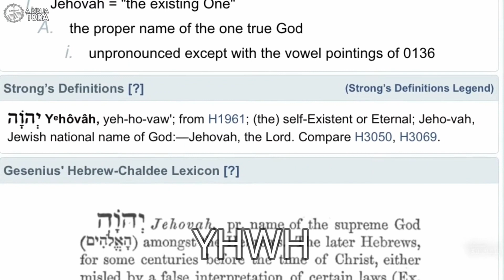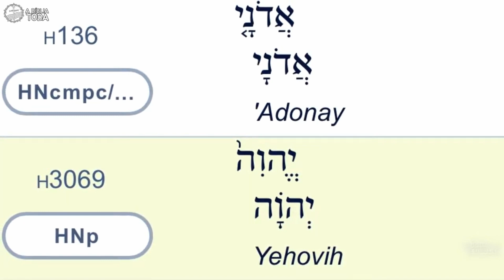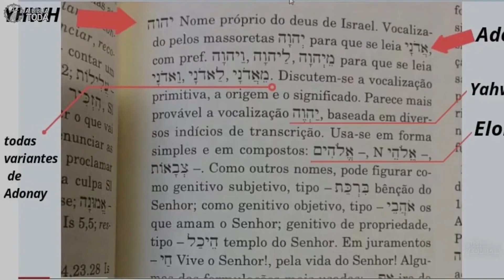YHWH e Adonai em Gênesis 15: Revelando a Relação Divina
Neste vídeo intrigante, mergulhamos nas páginas de Gênesis 15 para explorar as referências a YHWH e Adonai na narrativa bíblica. Descubra como esses nomes divinos desempenham um papel crucial na promessa de Deus a Abraão e na formação da aliança entre o homem e o divino. Analisaremos a importância teológica e espiritual desses nomes sagrados e como eles refletem a relação entre a humanidade e o divino. Ao desvendar os mistérios da passagem de Gênesis 15, você ganhará uma compreensão mais profunda das promessas divinas e das maravilhas da fé. Este vídeo oferece uma visão perspicaz e esclarecedora das referências a YHWH e Adonai na narrativa bíblica, iluminando sua significância na história religiosa.